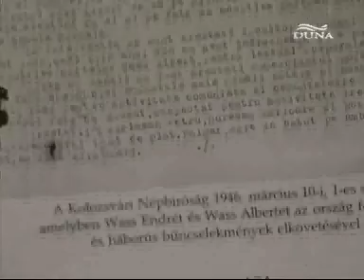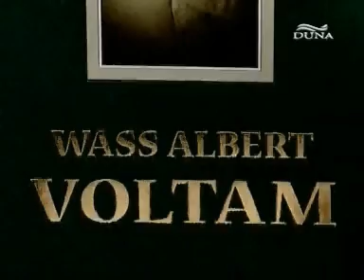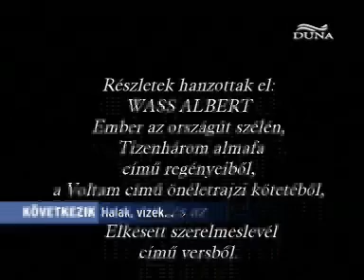"Amikor megismertem édesapámat..." - Találkozás gróf Czegei Wass Endrével; 2006 2rész